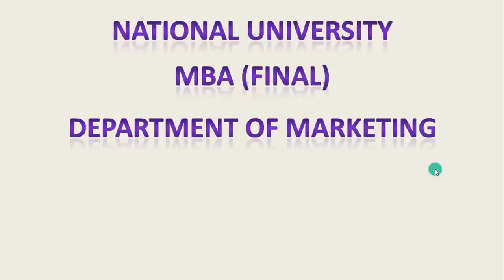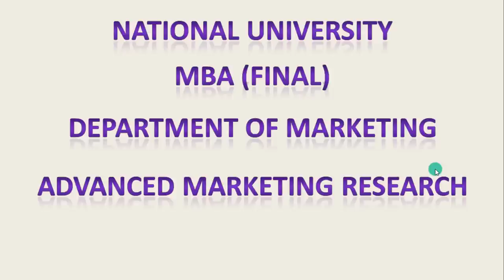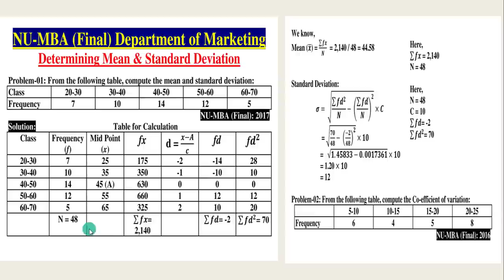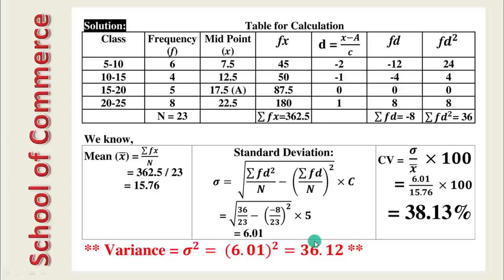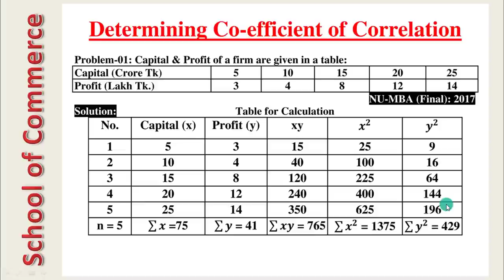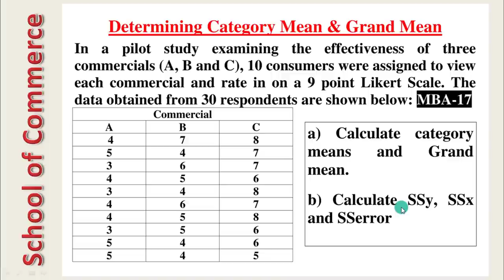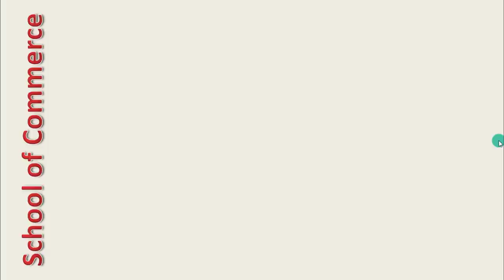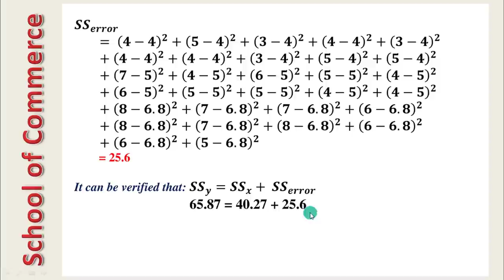NU-MBA | Marketing | Advanced Marketing Research | এমবিএ (শেষ পর্ব) | মার্কেটিং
এই ভিডিও লেকচারটি শুধুমাত্র জাতীয় বিশ্ববিদ্যালয়ের এমবিএ (শেষ পর্ব) মার্কেটিং বিভাগের শিক্ষার্থীদের জন্য প্রযোজ্য।

লেকচারটি কয়েকবার দেখামাত্র ১৫-২০ মার্ক খুব সহজেই পরীক্ষায় পাবেন।

সঞ্চলন প্রকাশনী
পাঞ্জেরী প্রকাশনী